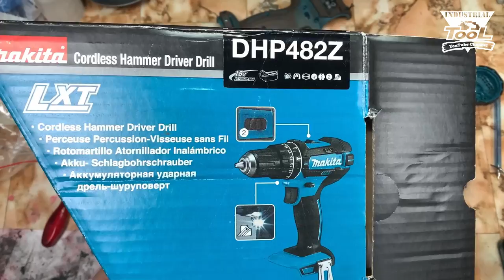Гарантия не гарантия Makita DHP482Z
Дрель-шуруповерт аккумуляторная ударная Makita DHP482, 18 В Li-Ion, без АКБ и ЗУ
Стоимость микрофона 14 442 ₽
Собрано 500р
Спасибо:
1. Алексей Кучеренко - 500 рублей